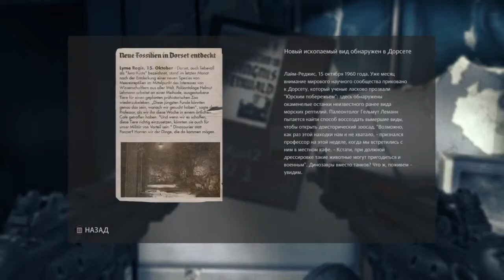Wolfenstein:The New Order walkthrough part 22 (PS4)no commentary